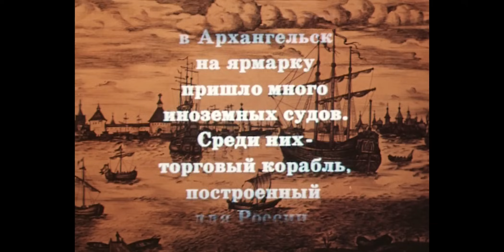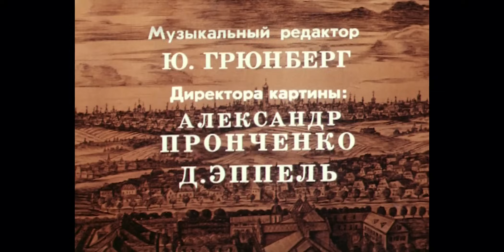Россия молодая - 4 серия (1982) | Исторический фильм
-- - - Фильм о подвиге русских людей, спасших Архангельск, где строился русский флот, от шведов в конце XVII - начале XVIII века.

4 серия - Страшней, чем шторм
Летом 1694 года в Архангельск на ярмарку пришло много иноземных судов. Среди них первый и пока единственный торговый корабль, построенный для России. Его встречал сам царь. Он еще раз убедился, что надо строить свои корабли, учить людей торговле, корабельному делу...

режиссер: Илья Гурин
сценарий: Илья Гурин
директор фильма: Александр Пронченко, Д. Эппель
оператор: Евгений Давыдов
композитор: Кирилл Молчанов, Лев Солин
художник: Александр Попов
монтаж: Лидия Жучкова
в главных ролях: Борис Невзоров, Александр Фатюшин, Степан Старчиков, Олег Борисов, Александра Яковлева, Дмитрий Золотухин, Николай Иванов, Иван Лапиков, Владислав Стржельчик, Бруно Фрейндлих
жанр: драма, исторический фильм
год: 1982
страна: СССР